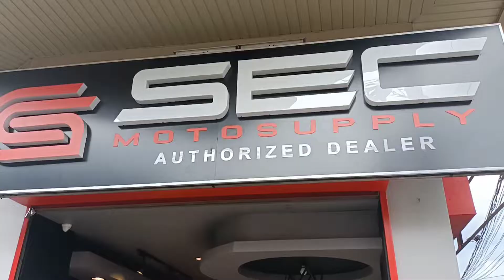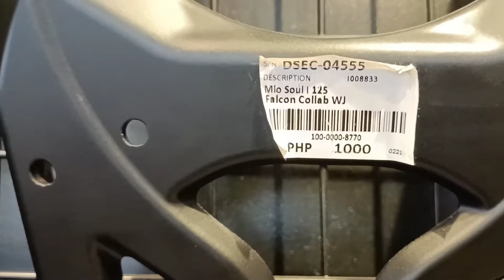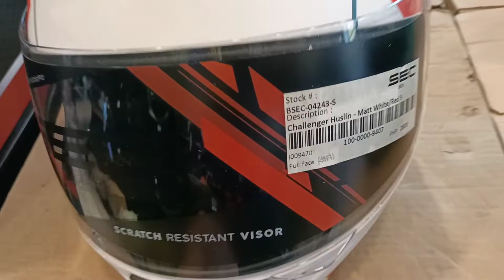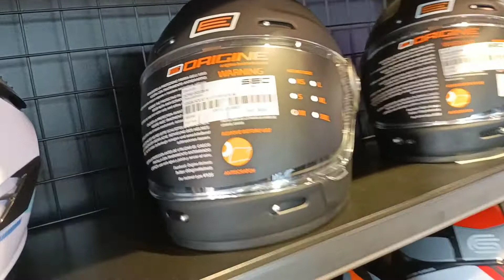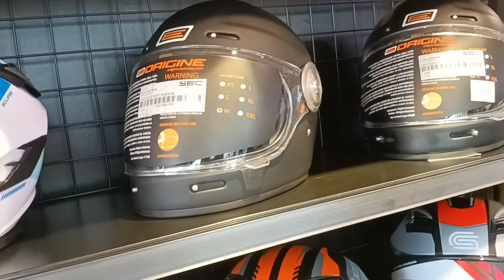Big Big Sale Helmet & Accesories | Leo Portz Adventure | # Sec MotoSupply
Big Big Sale Helmet & Accesories
Sec MotoSupply Along NS Amoranto Cor Isarog St. QC
Bagsak Presyo 👍 Punta Nalang Kayo Dyan Sa Address Na Nilagay Ko

Sec MotoSupply